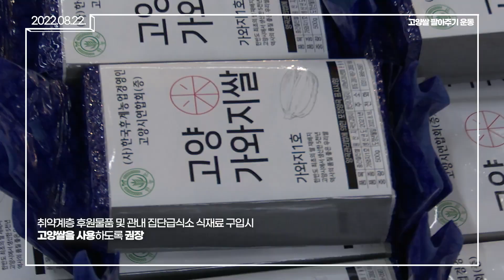고양 쌀 팔아주기 운동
하단 링크를 클릭하시면, 더 많은 [이동환]에 대한 정보를 확인하실 수 있습니다.